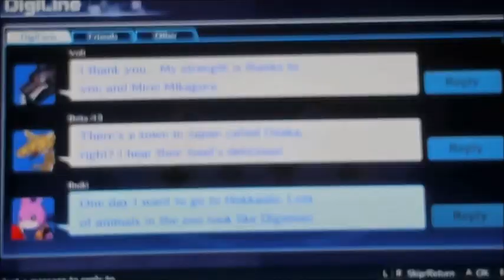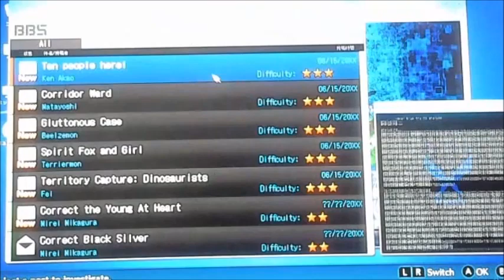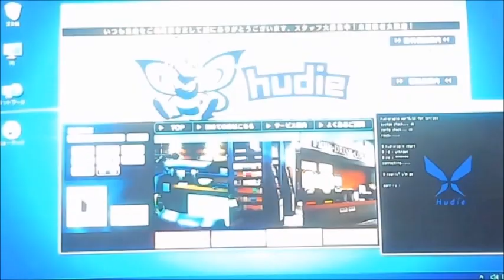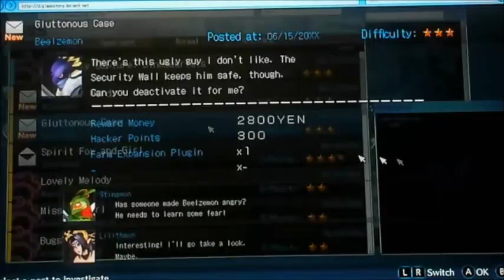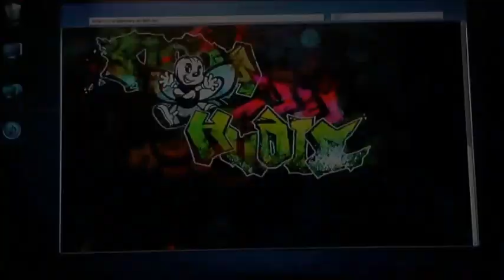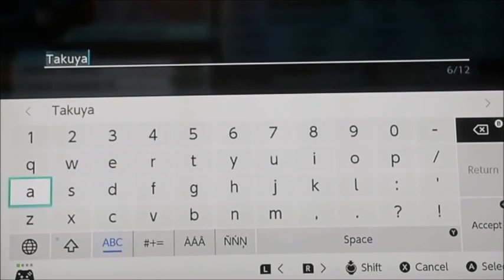digimon hackers memories chapter 13 part one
part one of chapter 13 and guess what it would seem that i got a bit of a horray surpised for you guys but it will come at a later chapter, but who thinks we should just see how much shite we are in